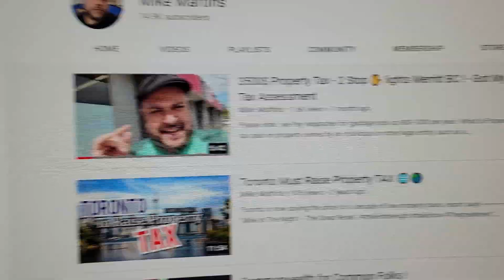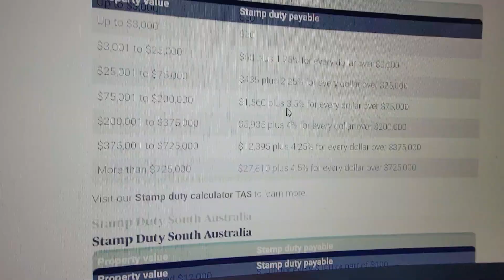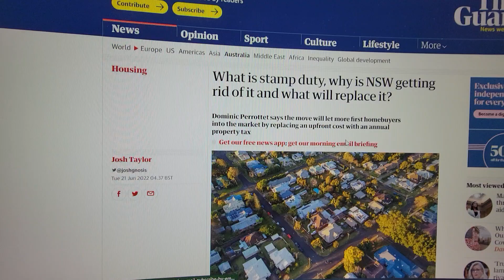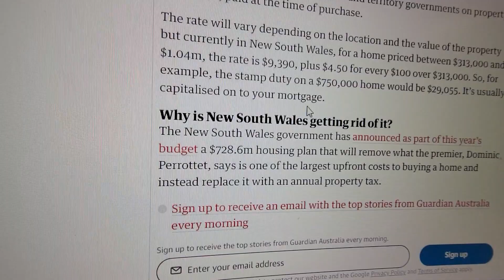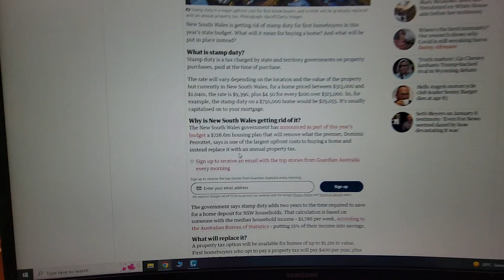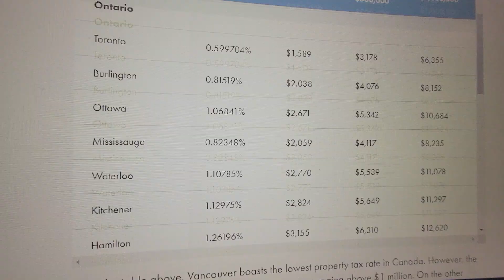Australia in Deep Trouble - replacing an upfront cost with an annual property tax! MASSIVE DANGER !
What is stamp duty, why is NSW getting rid of it and what will replace it?
Dominic Perrottet says the move will let more first homebuyers into the market by replacing an upfront cost with an annual property tax

New South Wales is getting rid of stamp duty for first homebuyers in this year’s state budget. What will it mean for buying a home? And what will be put in place instead?

What is stamp duty?
Stamp duty is a tax charged by state and territory governments on property purchases, paid at the time of purchase.

The rate will vary depending on the location and the value of the property but currently in New South Wales, for a home priced between $313,000 and $1.04m, the rate is $9,390, plus $4.50 for every $100 over $313,000. So, for example, the stamp duty on a $750,000 home would be $29,055. It’s usually capitalised on to your mortgage.

Why is New South Wales getting rid of it?
The New South Wales government has announced as part of this year’s budget a $728.6m housing plan that will remove what the premier, Dominic Perrottet, says is one of the largest upfront costs to buying a home and instead replace it with an annual property tax.

What will replace it?
A property tax option will be available for homes of up to $1.5m in value. First homebuyers who opt to pay a property tax will pay $400 per year, plus 0.3% of the land value of the property.

The NSW government has estimated that about 97% of first homebuyers in the state, or around 55,000 people per year, will be eligible.

What about the existing concessions?
First homebuyers will still be able to apply for full stamp duty exemption for properties valued up to $650,000, and concessions for properties between $650,000 and $800,000.

When will the new option be available?
Property tax legislation will need to pass NSW parliament. Perrottet and the NSW treasurer, Matt Kean, said it would be introduced in the second half of 2022, with eligible first homebuyers able to apply from 16 January 2023.

When do I have to pay stamp duty?
Just as the stamp duty rate changes from state to state, so does the timeframe in which you need to pay it.

NSW – within three months of signing a contract for sale or transfer.
QLD – within 30 days of settlement.
VIC – within 30 days of settlement of your new purchase.
ACT – after settlement and within 14 days after receiving a Notice of Assessment
TAS – within three months of the transfer of the property
NT – within 60 days of settlement
SA – at settlement
WA – one month after a duties assessment notice is issued.
The issues with stamp duty
An out-dated tax

The original tax for stamp duty comes from an old system of government. Land transfers were less common and property wasn’t logged to the level of detail that it is today. Plus, the actual process to officiate a sale and stamp (yes, a real stamp) the documents took more government time. Stamp duty was therefore an imperfect way to make sure the government was getting taxes from property owners, but things have changed a lot since then. Not only is the process much easier for governments, but they have accurate and up-to-date records of every piece of land in their state or territory. The way we buy and sell property has changed, and so the question is – shouldn’t the taxes that come with it change too?

The cost of stamp duty

Easily one of the most significant purchases the average Australian makes is buying property. It’s an exciting dream that many of us pursue. But at the same time, it’s a high financial bar to get over. Property prices have soared upwards over the past few decades and are now vastly higher than the average income. Which means that stamp duty is not only a high tax, but it comes at a time when the difference between the average wage and the average price of property is wider than ever.

Behaviour changes

Perhaps most importantly, the cost of stamp duty also leads to some behaviour changes. The added cost is a big barrier to anyone trying to enter the real estate market. But not only this, it’s a big deterrent on anyone who’s looking to move to a new house. A growing family may choose to stay and try to renovate or expand their current house just to avoid paying stamp duty again. So too, retirees often stay in houses that aren’t ideal for their needs simply because downsizing will cost them a lot in tax.